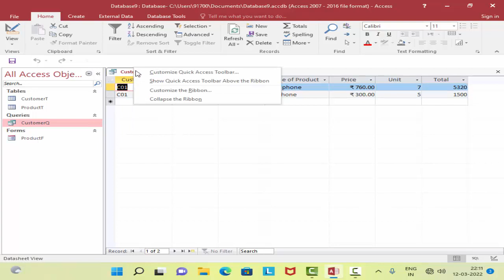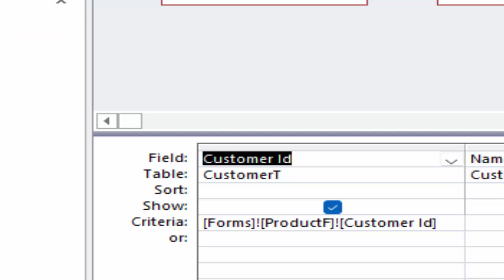How to Create Query with criteria in Microsoft access@COMPUTEREXCELSOLUTION